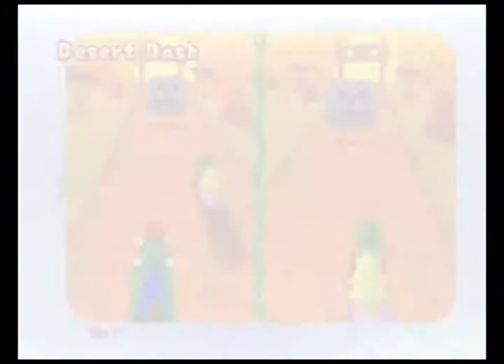Mario Party 1 Eternal Star Part 3: Be Gone!-AngryMonkeyGames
Angry Monkey, Kajinama, and Citrus continue playing the final board, Eternal Star.  We beat up some Boos, and some us take a beating from Bowser.